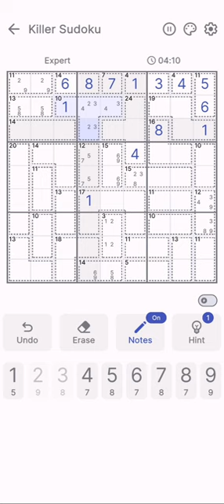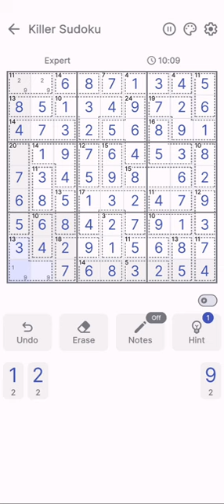Killer Sudoku | Puzzle Game